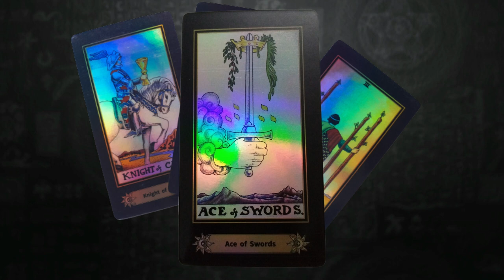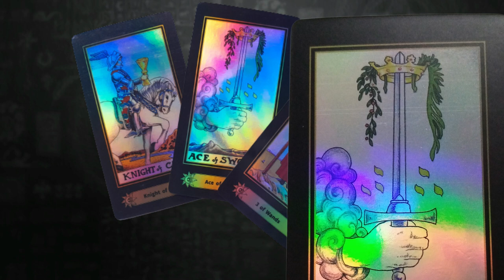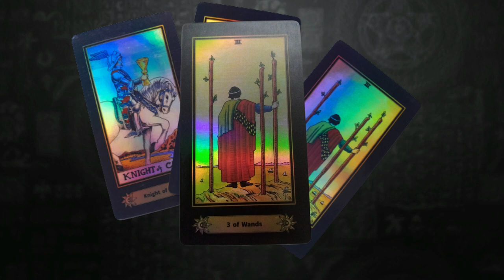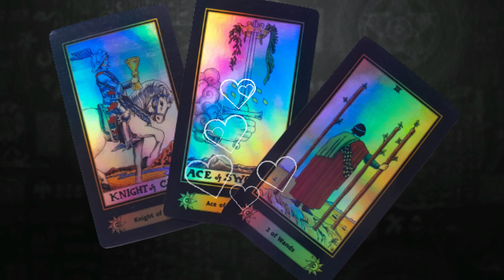NO HAY PLAZO QUE NO SE CUMPLA